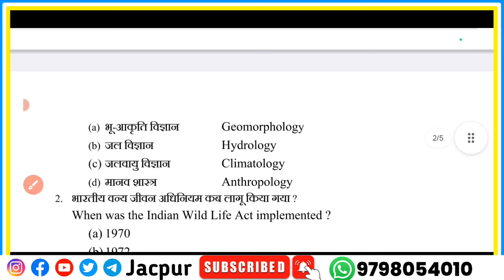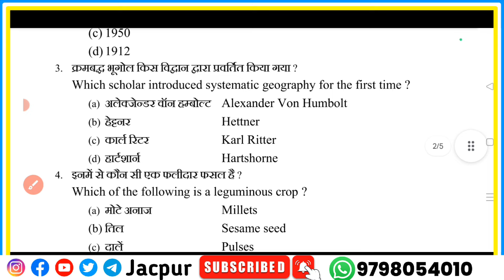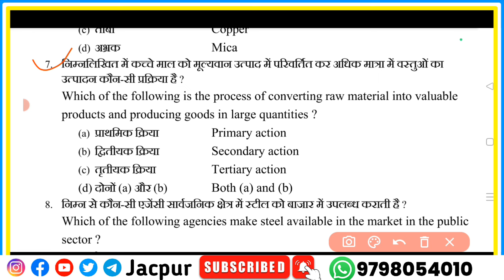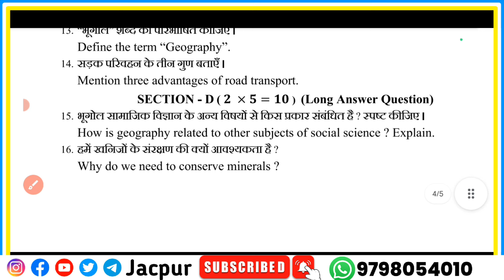Class 11 Geography Weekly test Answer key 29 June 2024 | Jac board Class 11th Weekly test 2024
Your quarries